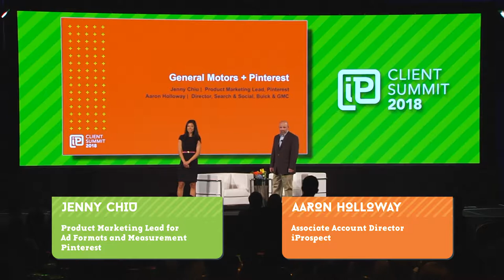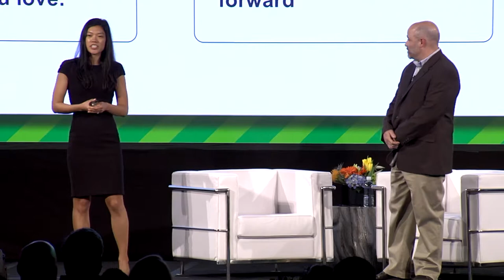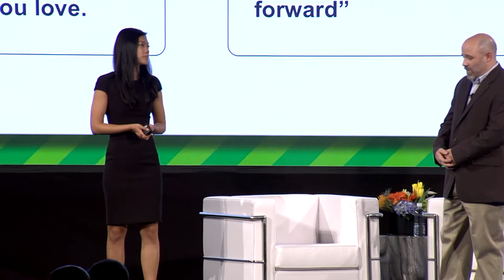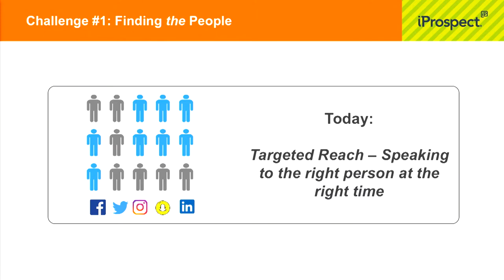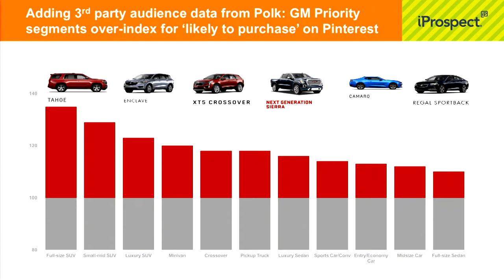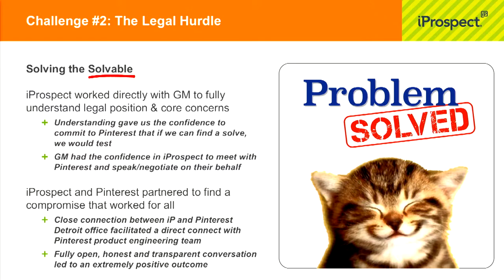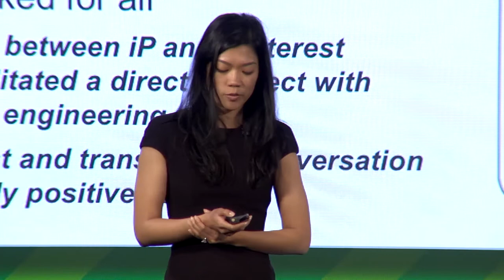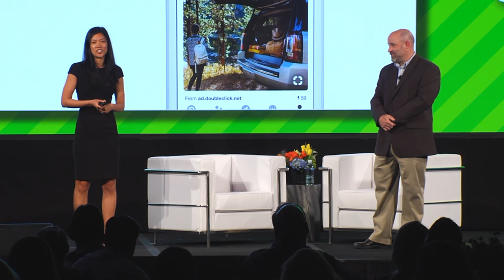Client Case Study: General Motors & Pinterest - 2018 iProspect Client Summit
Media platforms are evolving and we can no longer silo them into certain categories, whether that be generationally, vertically, etc. Take a look behind Pinterest’s curtain to better understand how they are taking progressing and innovative paths beyond expected categories (such as retail and CPG) for clients like GM. In this session, leaders from Pinterest and iProspect will showcase work and learnings from their latest initiatives that can apply to other advertisers.

Presented by
Jenny Chiu, Product Marketing Lead for Ad Formats and Measurement, Pinterest
Aaron Holloway, Associate Account Director, iProspect